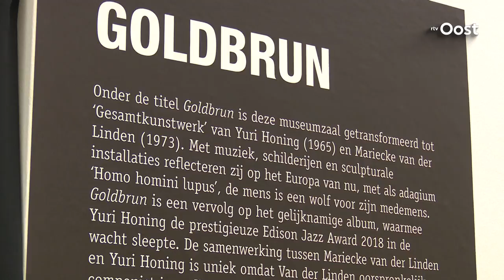Mariecke van der Linden en Yuri Honing zijn dé verrassing in Museum de Fundatie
Het kapel 'Goldbrun' van Mariecke van der Linden en Yuri Honing is in de tentoonstelling 'Giacometti-Chadwick, Facing Fear' ingepast. In het Zwolse museum reflecteert het echtpaar met jazzmuziek, schilderijen en beelden in een 'Gesamtskunstwerk' op Europa. "Het was aanvankelijk best een wild idee van Mariecke en mij, maar directeur Ralph Keuning zei tot mijn verbazing op ons 'Gesamtkunstwerk' meteen ja. Een bijzondere opdracht, die de mensen bij de tentoonstelling ook zal verrassen", vertelt jazzmuzikant Yuri.